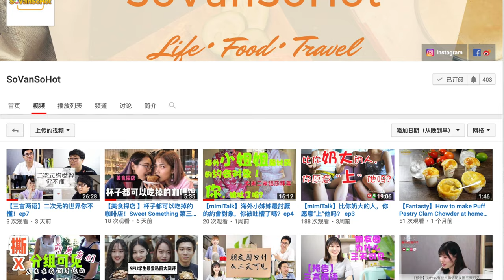【测评】收音設備很重要！我用過的那些收音設備！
今天跟大家聊聊收音的设备，麦克风有很多种，究竟哪种适合你？那种效果好？有什么技巧，需要注意什么？今天就跟你聊聊！